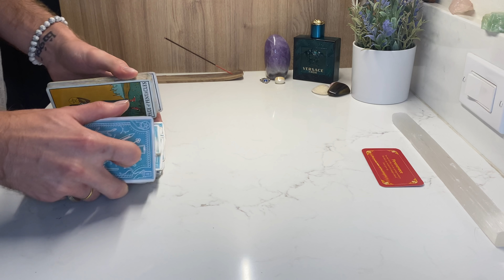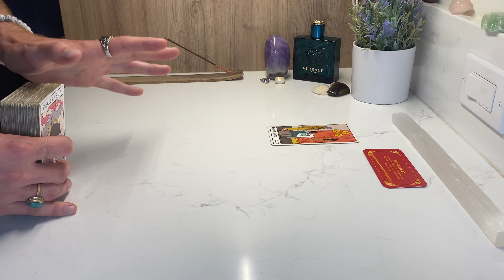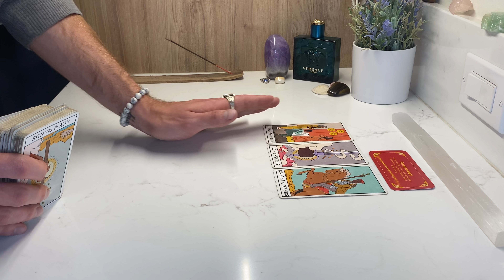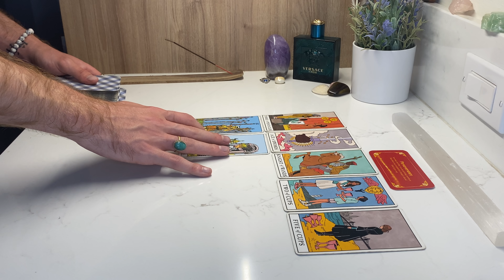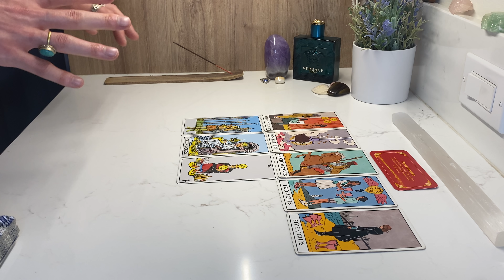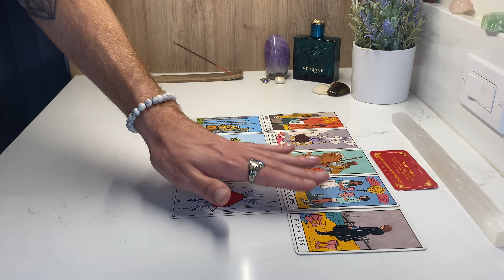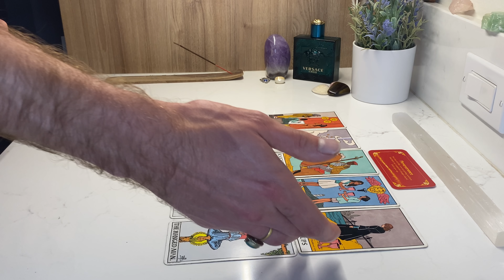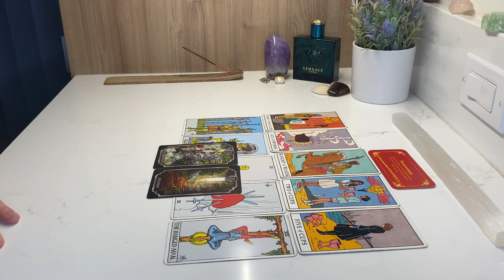VIRGO ♍️ “YOU’RE IRREPLACEABLE - SAVE YOUR VOICE” MAY 2ND - 8TH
It doesn’t matter what the external looks like right now. It only matters what’s going on internally. The changes you’re making internally will begin to reflect onto your external. Be grateful for where you are now because it can all change in the blink of an eye.